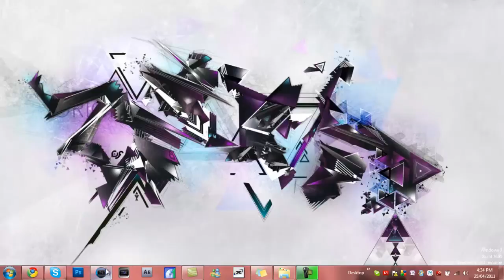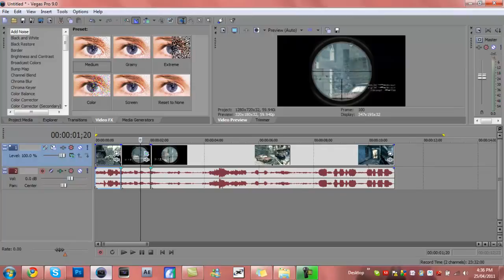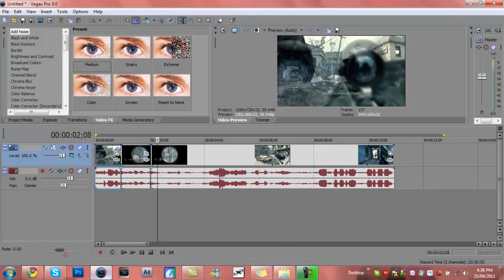Sony Vegas Tutorial l How To Flip The Clip Horizontal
A quick tutorial by DeadlyEdits on how to do the Fire Effect in Sony Vegas 9!

Check our Channel Description on How to get your videos uploaded!